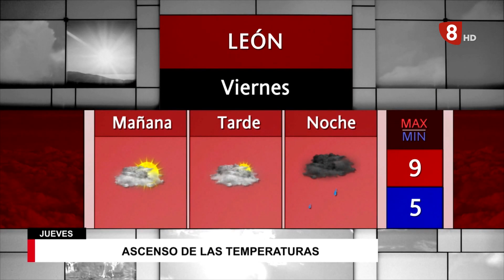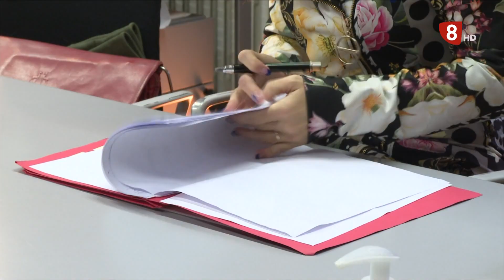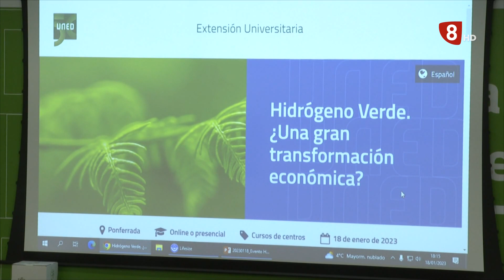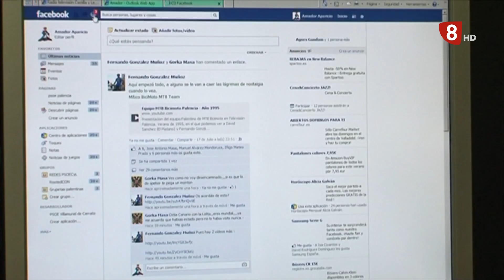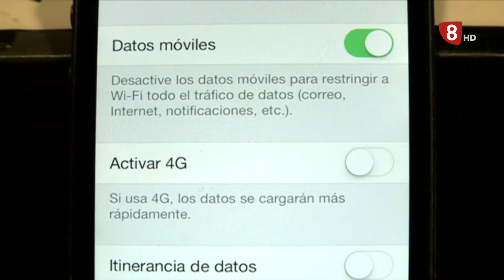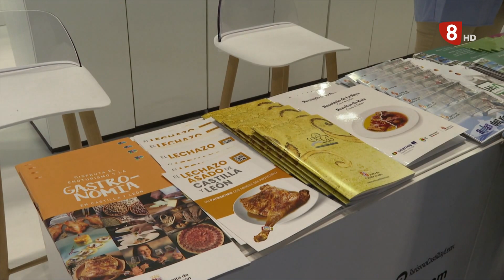NOTICIAS LEÓN 14H (19-01-23)